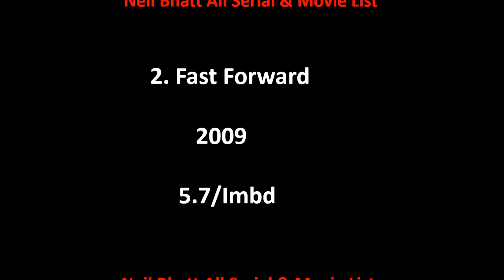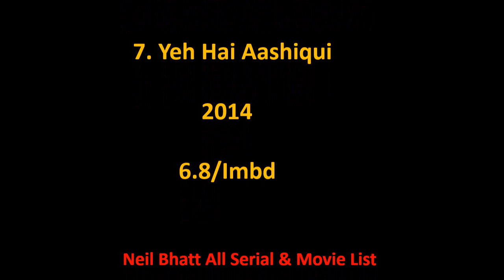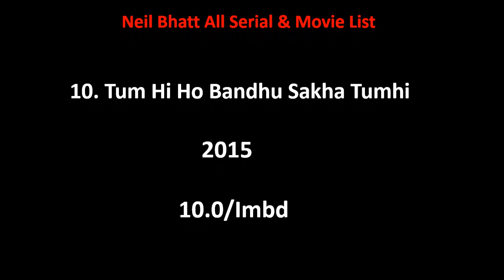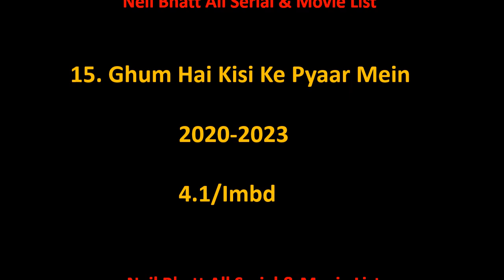Neil Bhatt All Tv Serial And Movie List 2009-2024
Neil Bhatt Film list is not complete without mentioning Neil Bhatt old movies which were both, blockbusters and super failure as well.

She is one such actress that gave us all kind of performance in her film career and now as a result, we have beautiful Neil Bhatt comedy, action, romantic movies list.

Hope you like our effort of making this video of movies list all full hd. For a real fan, Neil Bhatt total movies are super hit.